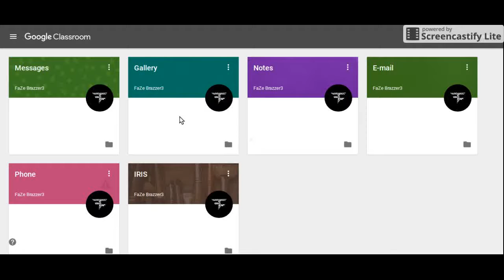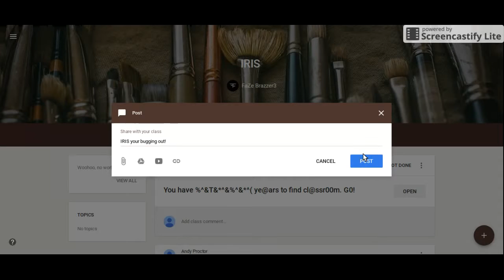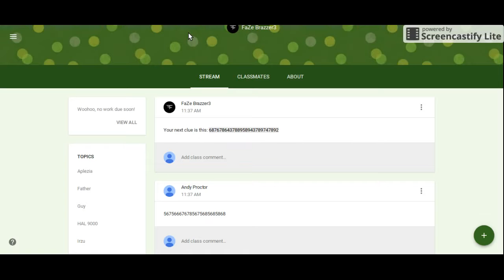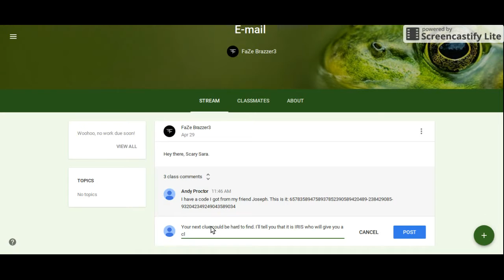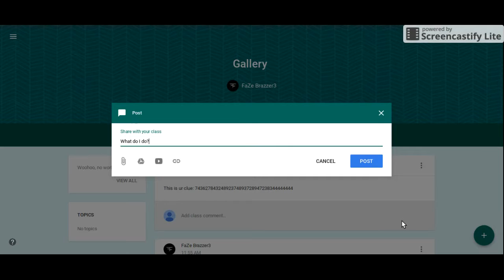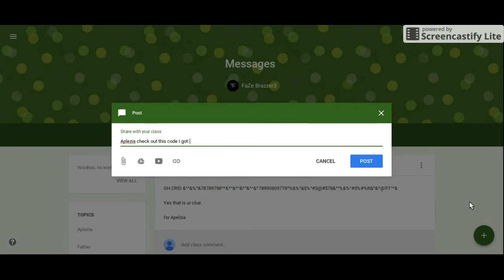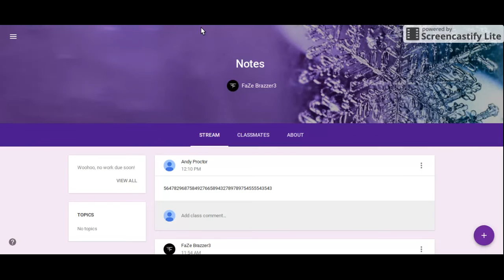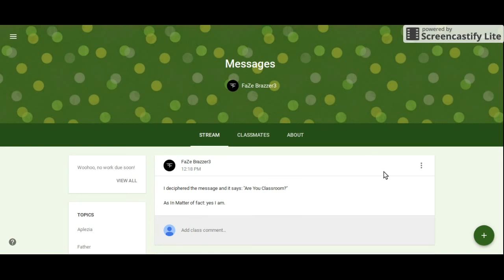CLASSROOM IS MISSING SEASON 2- THE COMPLETE SAGA